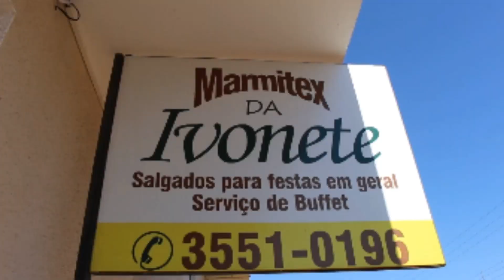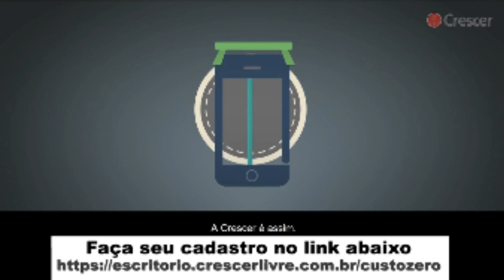Vítima fatal: Idoso falece após atropelamento na rodovia